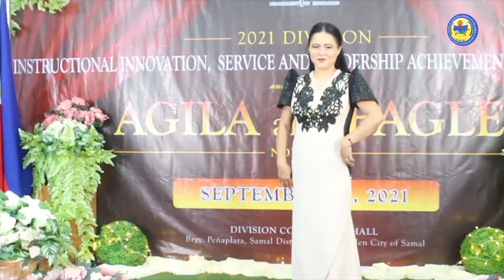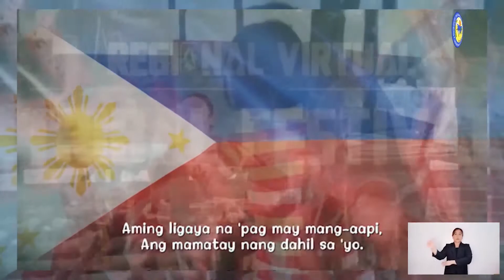I-ISLA Awarding of the CY 2021 Regional AGILA and EAGLE Nominees I Division of IGACOS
Division of Island Garden City of Samal Search for Instructional Innovation, Service and Leadership Achievement (I-ISLA) Award and the Nominees to the CY 2021 Regional Achievement of Great  Instructional Leadership Award (AGILA) and Exemplary Achievement for Great and Laudable Employee (EAGLE) awarding ceremony last September 24, 2021.